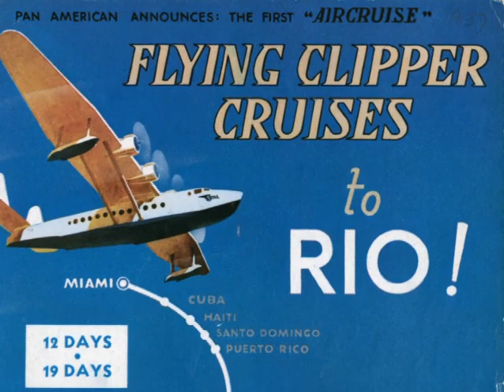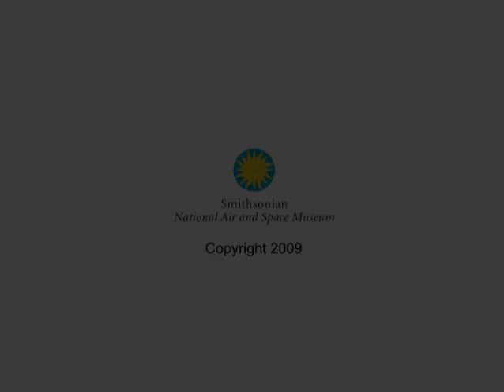America by Air Webisode 2 - Flying Boats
This series of educational webisodes focuses on subjects covered in the "America by Air" exhibition at the National Air and Space Museum in Washington, DC.